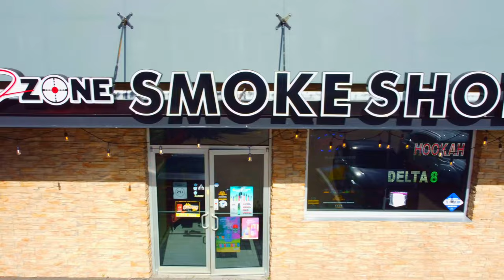D Zone Smoke Shop | Orlando, FL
While building my portfolio, I decided to do some free projects.
This is a video I shot and edited for a local smoke shop in Orlando, FL.